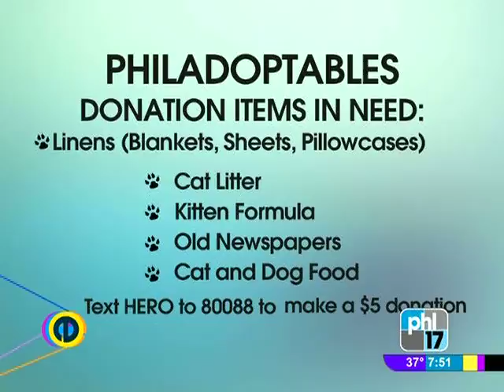Adoptable Cats LIVE on Eye Opener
Videographer